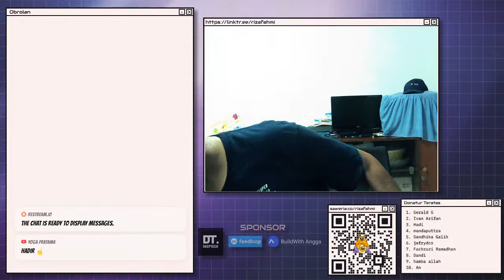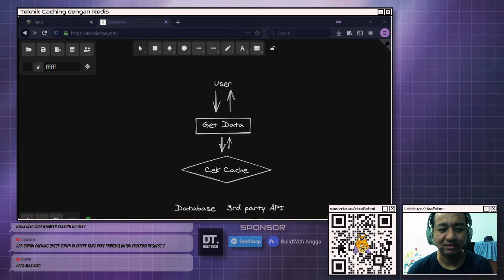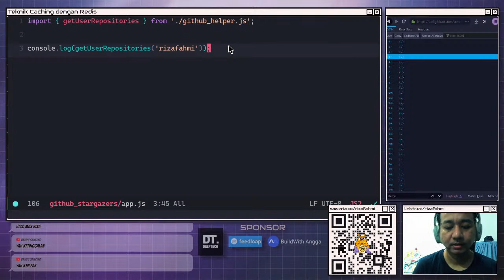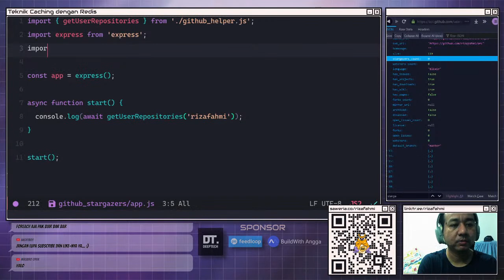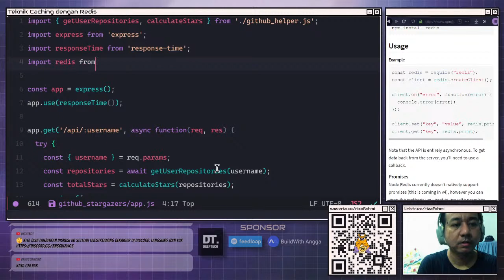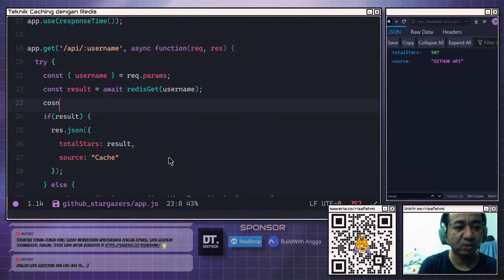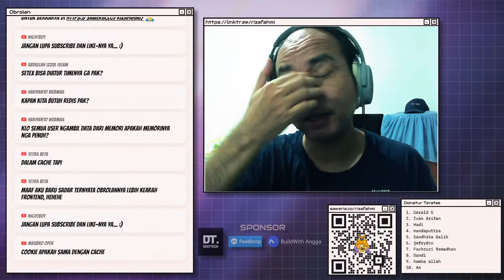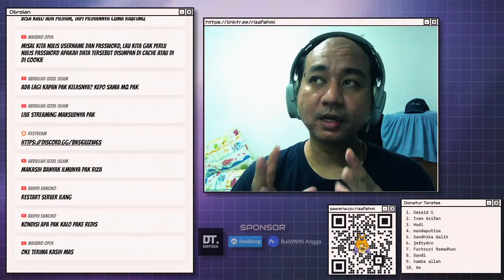🔴 Teknik Caching dengan Redis | RandomScreencast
Redis adalah sebuah struktur data terdistribusi yang tersimpan di memori server. Biasanya digunakan untuk menyimpan data atau database, cache dan message broker.
Setelah belajar dasar Redis di sesi sebelumnya, sekarang kita akan melihat sebuah teknik yang cukup sering digunakan yaitu teknik caching. Dan kita akan menggunakan Redis untuk implementasi caching sederhana.

Linimasa:
- 0:00 Mulai
- 5:48 Review tentang Redis
- 9:00 Penjelasan tentang Cache
- 15:36 Penjelasan tentang aplikasi yang ingin dikembangkan
- 19:12 Mengambil data dari API GitHub
- 31:41 Membuat fungsi menghitung total star
- 34:25 Menyiapkan web server dengan Node dan Express
- 45:13 Instalasi pustaka Redis
- 50:53 Implementasi cache dengan pustaka redis
- 1:01:20 Diskusi Santai